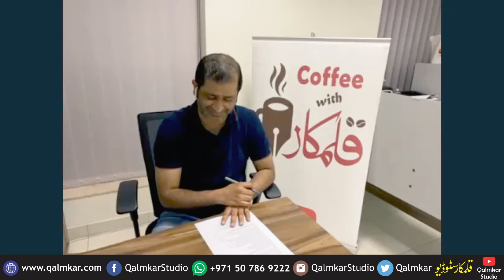Coffee with Qalmkar - Nadeem Akhter |Urduadab |Urduadeeb |کافی _ود_قلمکار_ندیم _اختر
محمد ندیم اختر
ایڈیٹر ماہنامہ نوائے ادیب

 محمد ندیم اختر
 06جولائی 1979 کو لیہ میں پیدا ہوئے. ان کے والد صاحب چونکہ آرمی میں تھے تو انہوں نے ابتدائی تعلیم نوشہرہ کینٹ سے حاصل کی. انہوں نے لکھنے کا آغاز 1995ء سے کیا. ان کی پہلی کہانی چھٹیوں کا کام (پھول اور کلیاں ۔۔۔روزنامہ نوائے وقت ملتان) سے شائع ہوئی. بعد ازاں ملک کے طول و عرض سے شائع ہونے والے بچوں کے رسائل میں سینکڑوں کہانیاں لکھی. آپ نے نور ادب ایوار ڈ، جنوبی پنجاب کا بہترین لکھاری سنہ 1999، حقوق اطفال نمبر 1999 مضمون جنگ جاری رہے گی (مطبوعہ ماہنامہ تعلیمی ڈائجسٹ لاہور ) پاکستان بھر میں دوسرا انعام حاصل کیا ۔،
ساتھی رائٹر زا یوارڈ 2000ء
سانول سنگت رائٹر ایوارڈ
ان کی کہانیوں کی تعداد 300سے زائد ہے.
ندیم اختر نے ماہنامہ آنکھ مچولی کراچی ،ماہنامہ نونہال کراچی ،ماہنامہ پھول لاہور ،ماہنامہ آنکھ مچولی لاہور ،ماہنامہ مجاہد راوالپنڈی ،ہفت روزہ فیملی میگزین ،ماہنامہ ذہین لاہور ،ماہنامہ تعلیم و تربیت لاہور ،ماہنامہ ساتھی کراچی ،ماہنامہ گو گو کراچی ،ماہنامہ نٹ کھٹ حیدرآباد ،ماہنامہ انوکھی کہانیاں کراچی ،ماہنامہ پیغام ڈائجسٹ لاہور ،ماہنامہ پیغام اقبال راوالپنڈی ،ماہنامہ شاہین پشاور ،ماہنامہ شہباز کوئٹہ ،ماہنامہ مہک ،ماہنامہ بچوں کا پرستان لاہور ،ماہنامہ تعلیمی ڈائجسٹ لاہور اور دیگر اخبار و میگزین میں لکھا. آپ کی کتابوں میں  مکھی جیسا (غیر مطبوعہ ) 2005-06نیشنل بک فاؤنڈیشن سے سند یافتہ قرار پائی جبکہ رابعہ بک ہاؤس سے ان کے دو کہانیوں کے مجموعے شرارت کی چالاکی اور چاند کی بڑھیا، جبکہ بچوں کا کتاب گھر سے ان کاناول نیلے کنویں کا آخری بونا جبکہ ایک سفر نامہ ذرا ایوبیہ تک شائع ہوا.
آپ نے مختلف ادوار میں مختلف رسائل کی ادارت بھی سنبھالی جن میں ماہنامہ تعمیر ادب لیہ ماہنامہ دوآبہ گزٹ (یہ پاکستان کے دریائی علاقہ کا پہلا اور واحد اخبار ہے جو ملتان ،مظفر گڑھ ،لیہ ،جھنگ ،بھکر اور ڈیرہ غازیخان کے اضلاع سے ایک ہی وقت میں شائع کیا جاتاہے )
ماہنامہ گل افشاں لیہ ،ماہنامہ ہونہار لیہ (گل افشاں اور ہونہار اب بند ہو چکے ہیں )نونہال اردو (بچوں کا پہلا انٹرنیٹ میگزین )
سہ ماہی ادب اطفال.. تحقیقی میگزین،
ماہنامہ بچوں کا ادب لاہور اور آجکل ماہنامہ نوائے ادیب کے مدیر ہیں. ان کی کہانیاں مختلف پبلشرز نے کہانیوں کےمجموعوں میں بھی شامل کیں. ان کتابوں میں چند کتابوں کے نام
 ۔ماں بن آنگن سونا (ناشر ،مشتاق بک کارنر لاہور ) ۲۔سن 2004ء کی بہترین کہانیاں مرتبہ:نذیرانبالوی (ناشر ،غلام علی اینڈ سنزلاہور )

اس کے علاوہ بچوں کے ادب کی سب سے بڑی تحریک کاروان ادب اطفال کا بانی ہیں .یہ پاکستان ینگ رائترز فورم کے بعد چلنے والی ایک بڑی تحریک تھی. ندیم اختر کے ہٹتے ہی یہ تحریک دم توڑ گئی. آپ
موجودہ دور میں بھی  بچوں کے صف اول کے بچوں کے رسائل میں کہانیاں لکھتے ہیں. . اور بچو‍ں کے ادب پر تحقیقی اور بچوں کے ادب پر محیط خبروں سے مزین ماہنامہ نوائے ادیب شائع کرتے ہیں. پاکستان فروغ ادب اطفال کے حوالے ایک متحرک نام کے طور پر جانے جاتے ہیں. عرصہ دراز سے روزگار کے سلسلہ میں ملکی و غیر ملکی این جی اوز کے ساتھ اہم عہدوں پر فائز رہ چکے.
جبکہ فیملی کے حوالے سے آپ گھر میں بڑے ہیں. آپ کے بعد آپ دو بہنیں اور ایک بھائی ہیں. جبکہ ان کہ ایک بیٹی عبیرہ ندیم ہیں. عبیرہ ندیم ان کی مشن اسکوارڈ سیریز جوکہ ماہنامہ تعلیم و تربیت میں شائع ہوا اس میں بطور کردار کے طور پر متعارف بھی ہوئی جبکہ مشن اسکوارڈکاپہلا باقاعدہ ناول ماہنامہ جگنو میں ماہ جولائی میں شائع ہو رہا ہے.
تحریر و تحقیق. شہبازاکبر الفت

ندیم اختر پاکستان میں بچوں کے ادب کا نمایاں نام ہیں۔ جہاں انہوں نے بچوں کےلئے بے شمار کہانیاں ، ناول اور اپنے تخلیق کردہ کرداروں سے بچوں کی تعلیم و تربیت میں اپنا حصہ ڈالا وہاں پر اپنی پیشہ ورانہ زندگی میں بھی اسی جذبے کے ساتھ خدمت کر رہے ہیں ۔ قلمکار سٹوڈیو خصوصی پروگرام کافی ود قلمکار میں ان سے بات چیت کی جو آپ کے ذوق کی تسکین  کےلئے حاضر خدمت ہے ۔

اُردو ادب ، اردو شاعری ، اردو نثر پر بہترین ویڈیوز حاصل کرنے کےلئے ہمارا چینل سبسکرائب کریں۔
قلمکار سٹوڈیو ۔ اردو ادب میں انفرادیت کا معیار